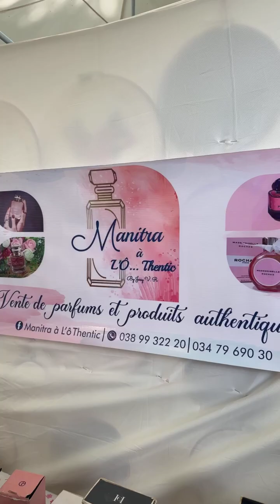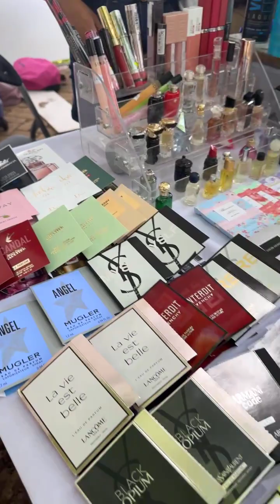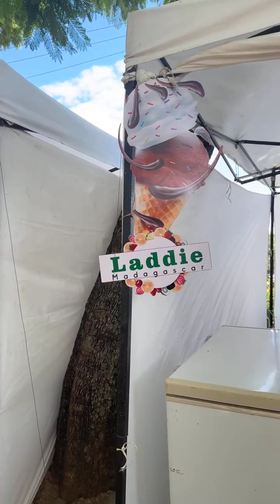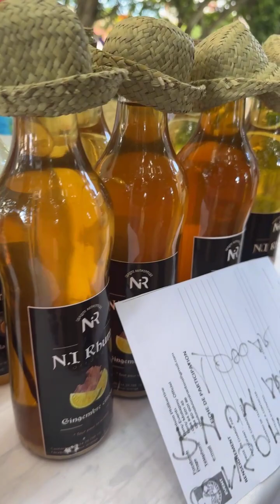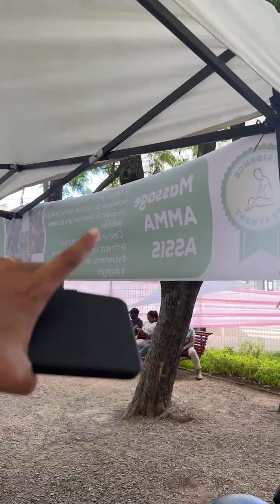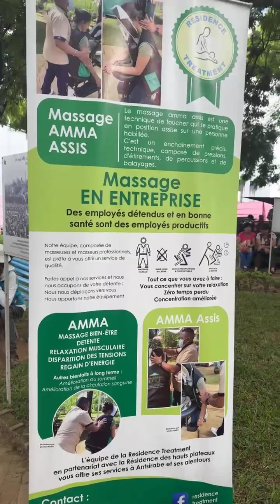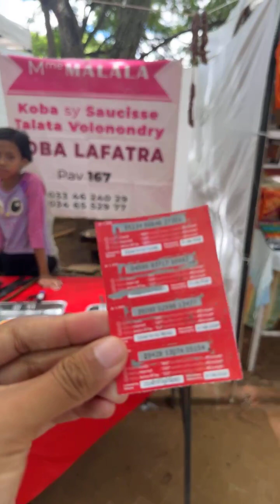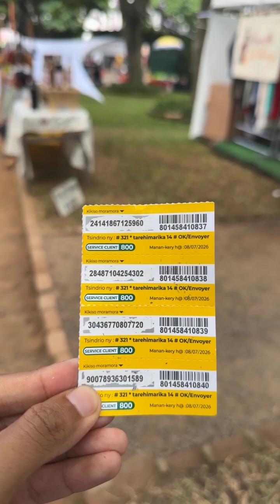Viavy Jejo by Reny Events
Reny Events dia manolotra anareo viavy_jejo hatramin’ny asabotsy 23 Martsa eo amin’ny zaridaina Antaninarenina sady gratuit ny fidirana 🌹